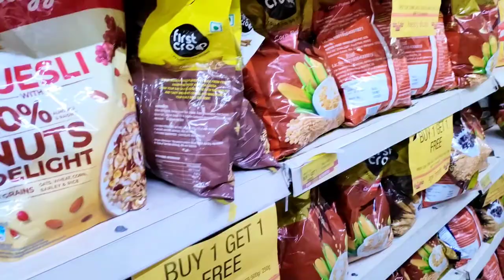Diwali 2021 |Diwali special|Diwali crackers stash ||punjab Diwali ||Brown Munde| punjabi vlogger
Happy Diwali to all the viewers !❤️

Hit like if you watch till end